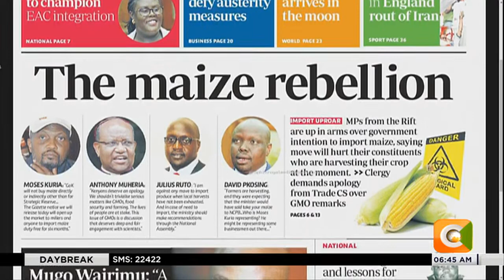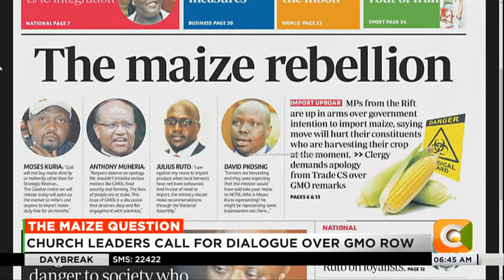Day Break | Importation of duty-free GM maize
The Church wants CS Moses Kuria to apologize for 'death by GMO' remarks